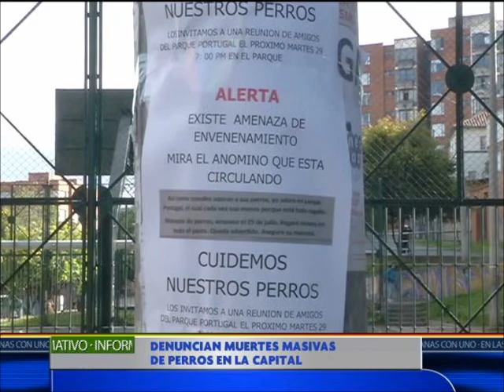Continúa la polémica por uso de pistolas eléctricas en Bogotá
Continúa la polémica por el uso de armas eléctricas por parte de la policía en a capital. El gobierno distrital las rechaza mientras que la fuerza pública asegura que su uso es para preservar la vida de los delincuentes.